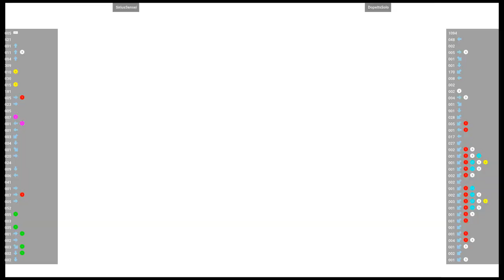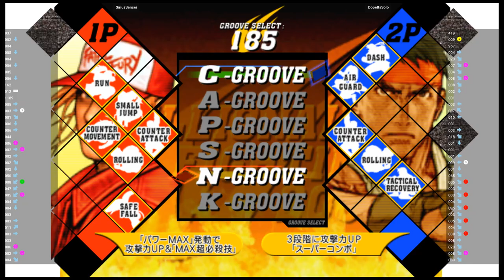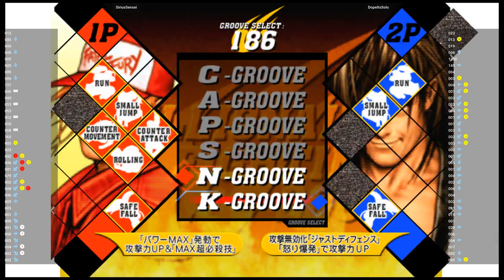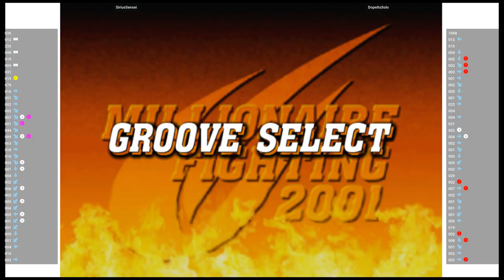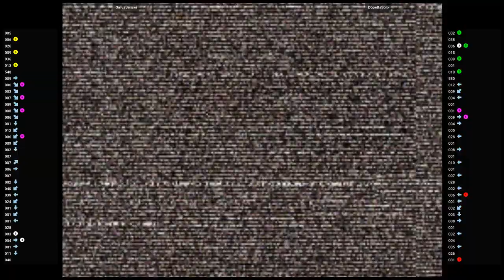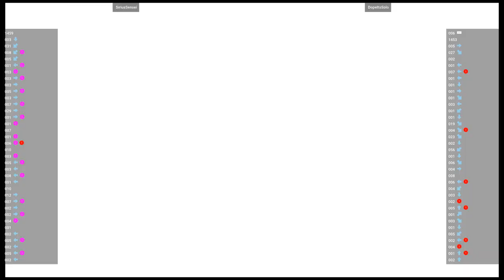CVS2 🕹 SiriusSensei VS DopeItsSolo | Fightcade